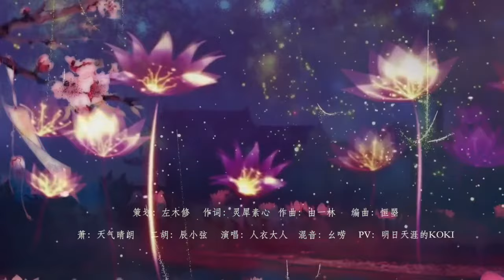【美聲】【人衣大人】引歌一夢—橙光遊戲《引歌一夢》主題曲.mp4